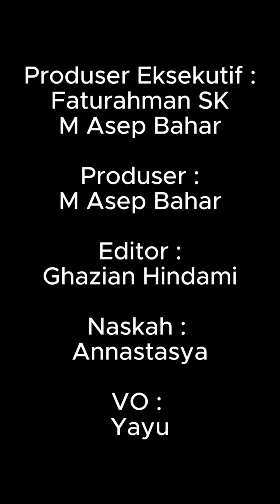CELINE EVANGELISTA SUDAH MUALAF, PENAMPILAN TERTUTUPNYA PICU REAKSI PUBLIK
Kini sudah resmi menjadi seorang mualaf, Celine Evangelista mulai mengungkapkan kenyamanannya saat mengenakan hijab